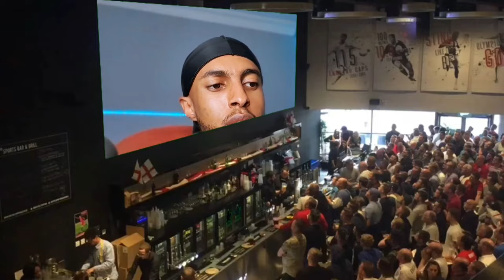በድጋሜ አስደመመን Pamfalon - Foጋሪ & Beqa Infata 420 reaction video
1) This video has no negative impact on the original works (It would actually be positive for them)
3) It is not transformative in nature.
4) I only used bits and pieces of videos to get the point across where necessary.